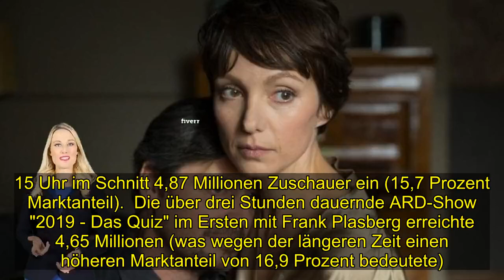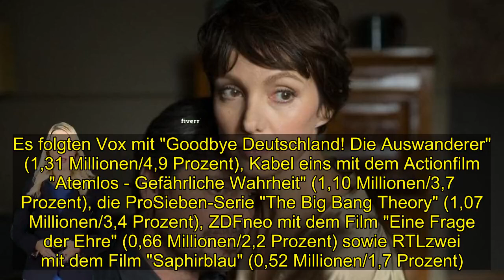Fontane-Verfilmung "Unterm Birnbaum" vorn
Der 200. Geburtstag von Theodor Fontane wurde in diesem Jahr groß gefeiert. Und auch im TV konnte der Klassiker punkten.  Abel (Fritz Karl) und Ursel Hradschek (Julia Koschitz) befinden sich in einer verzweifelten finanziellen Situation.  Berlin. Mehr als 130 Jahre ist die Novelle "Unterm Birnbaum" alt. Wie aktuell das Werk von Theodor Fontane (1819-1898) ist, zeigte eine düstere Produktion im Zweiten. Regisseur Uli Edel drehte einst auch den Kultfilm "Wir Kinder vom Bahnhof Zoo".  Am vorletzten Tag des Jahres gewann sein neuer Film, der Fontane recht frei interpretiert, nun das Quotenrennen: Das ZDF und "Unterm Birnbaum" schalteten am Montag ab 20.15 Uhr im Schnitt 4,87 Millionen Zuschauer ein (15,7 Prozent Marktanteil).  Die über drei Stunden dauernde ARD-Show "2019 - Das Quiz" im Ersten mit Frank Plasberg erreichte 4,65 Millionen (was wegen der längeren Zeit einen höheren Marktanteil von 16,9 Prozent bedeutete).  Auf Platz drei bei den Einschaltquoten zur besten Sendezeit kam Günther Jauch: "Wer wird Millionär? - Das Familien-Special" bei RTL sahen 3,61 Millionen (11,8 Prozent). Dahinter lagen Sat.1 mit dem US-Film "Wir kaufen einen Zoo" und 2,17 Millionen Zusehern sowie 3sat mit dem kabarettistischen Jahresrückblick "Urban Priol: TILT" und 1,52 Millionen Fans (4,9 Prozent).  Es folgten Vox mit "Goodbye Deutschland! Die Auswanderer" (1,31 Millionen/4,9 Prozent), Kabel eins mit dem Actionfilm "Atemlos - Gefährliche Wahrheit" (1,10 Millionen/3,7 Prozent), die ProSieben-Serie "The Big Bang Theory" (1,07 Millionen/3,4 Prozent), ZDFneo mit dem Film "Eine Frage der Ehre" (0,66 Millionen/2,2 Prozent) sowie RTLzwei mit dem Film "Saphirblau" (0,52 Millionen/1,7 Prozent).